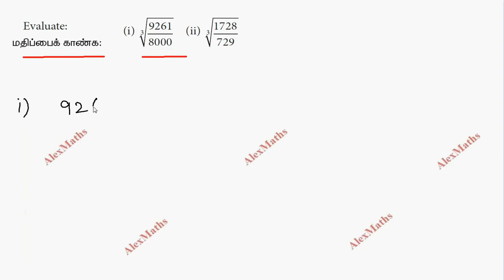TN Class 8 Maths Example 1.35 Numbers Chapter 1 New Book 2020 TamilNadu Syllabus AlexMaths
tnnewsyllabus TN Class 8 Maths Example 1.35 Numbers Chapter 1 New Book 2020 TamilNadu Syllabus AlexMaths